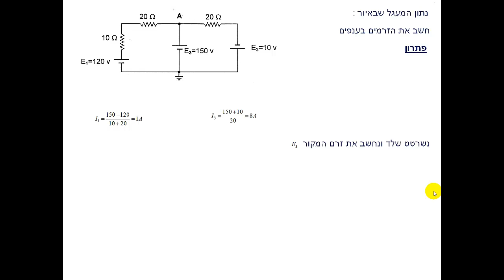דף תרגילים 16 מציאת מתחים בין שתי נקודות תרגיל 15